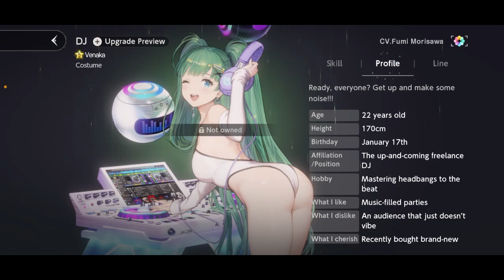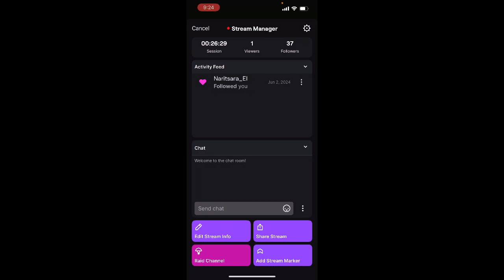Brown Dust II เรื่องวุ่นๆที่ Summer Event 5